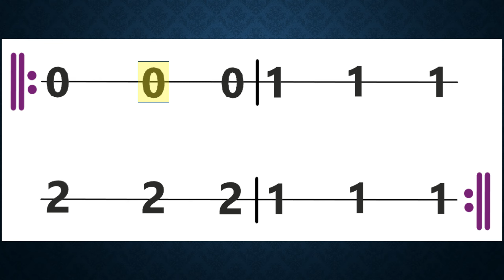Spy Tune: Play-along Video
Play this on the High E string.  Try it on other strings without the video when you are ready!

Some more resources